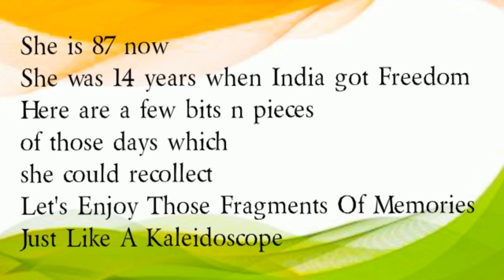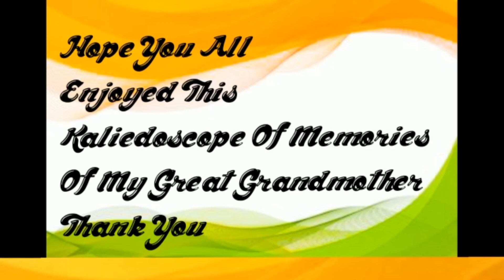Jappi |ജാപ്പി എന്താണെന്നറിയോ?അമ്മമ്മയുടെ ഓർമ്മചെപ്പിലെ സ്വാതന്ത്ര്യകാലം| Independence Day Memories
സ്വാതന്ത്ര്യകാല ദിനങ്ങൾ അമ്മമ്മയുടെ ഓർമ്മകളിലൂടെ